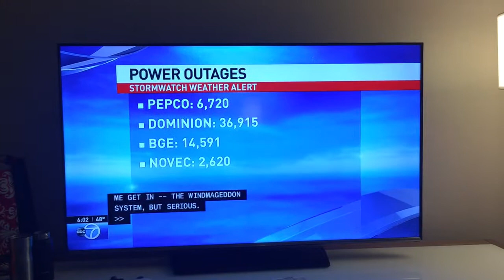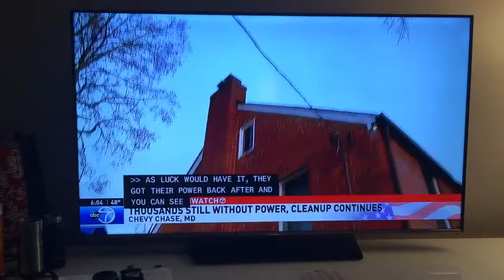Live from kSings house in Chevy Chase!